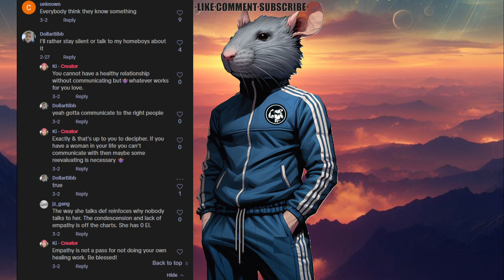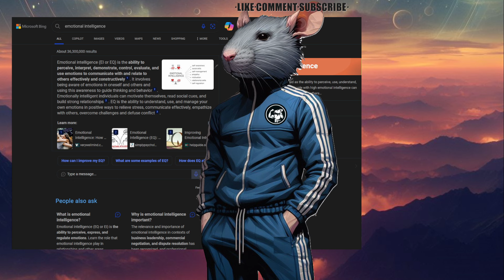Individuals complain about others LACKING emotional intelligence | Delusional and coping on TikTok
Emotional intelligence, what does it mean? Lets both find out in this video. Lets get into it

Music Tiktok @lazysmoothgrooves